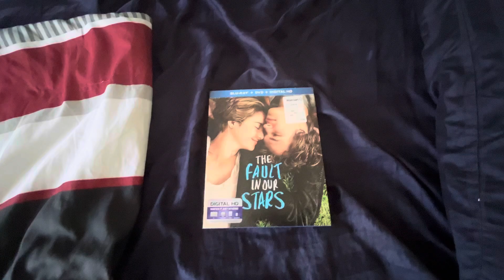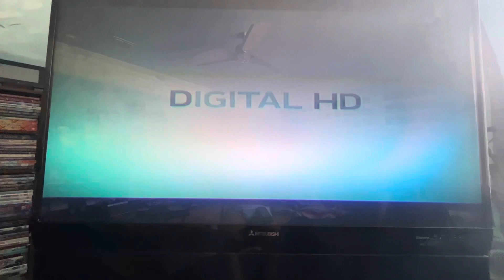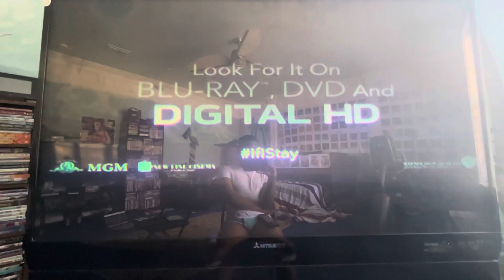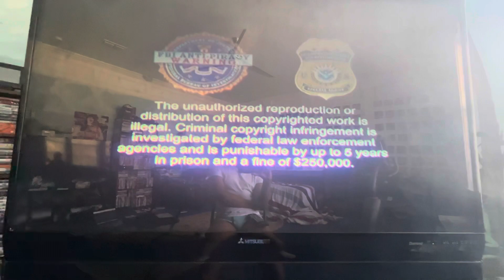Opening to The Fault in Our Stars 2014 DVD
1. 20th Century Fox Home Entertainment logo (shortened)
2. Digital HD promo
3. The Maze Runner trailer
4. Divergent trailer
5. If I Stay trailer
6. DVD menu
7. FBI Anti-Piracy Warning screens
8. Rated PG-13 screen
9. 20th Century Fox logo (The Fault in Our Stars variant)